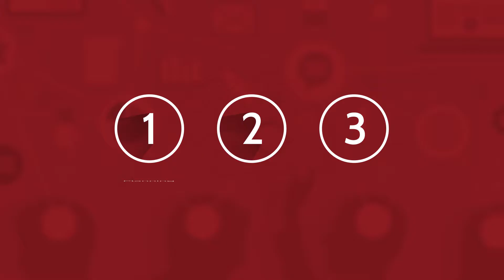Kelly & Co - Our Process